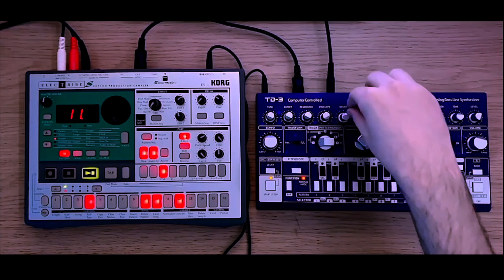Nu Sky - ACID JAM on Behringer TD 3 GP + Korg Electribe ES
Behringer TD 3 GP + Korg Electribe ES